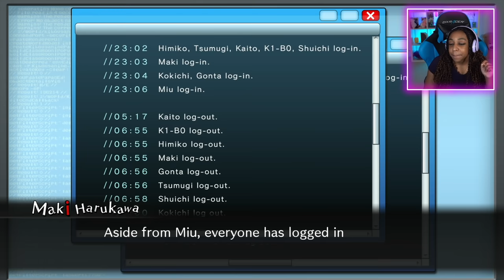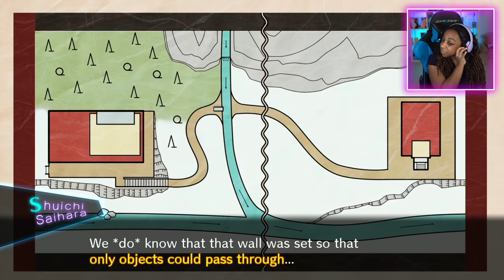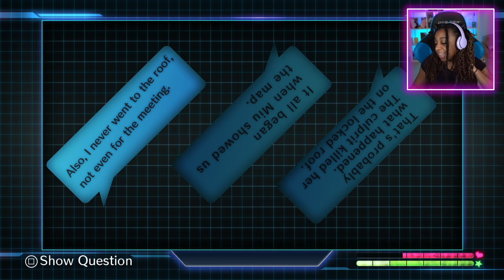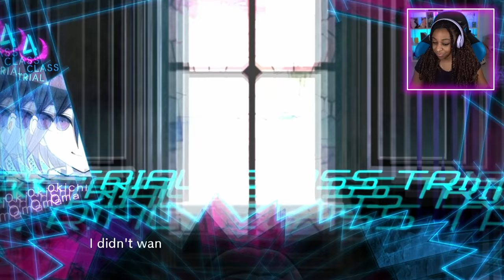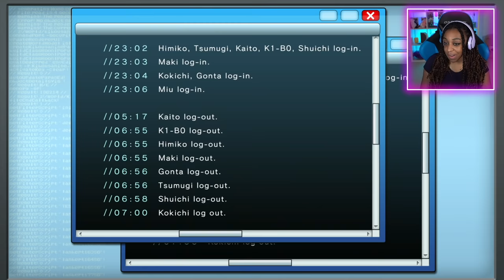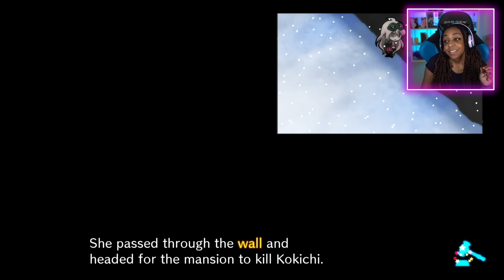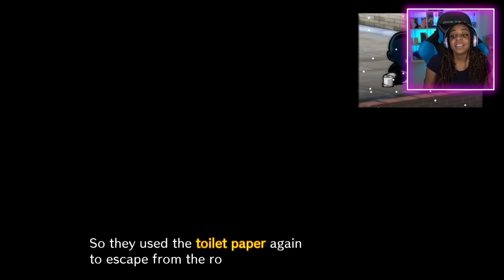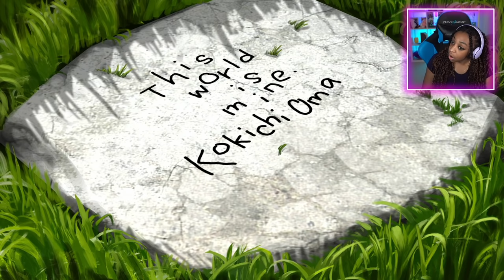THE SADDEST TRIAL EVER!!! | Danganronpa V3: Killing Harmony Gameplay!!! | Part 9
In today's gameplay of Danganronpa V3: Killing Harmony, we try to investigate who really killed my baby Miu, and when we do a deep dive, we find out that Miu had a secret plan of her own!!!